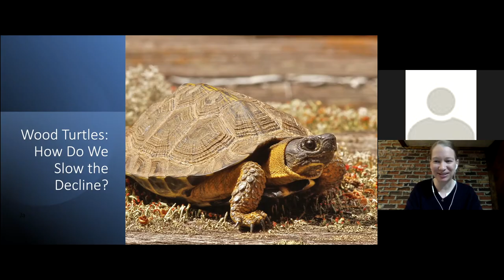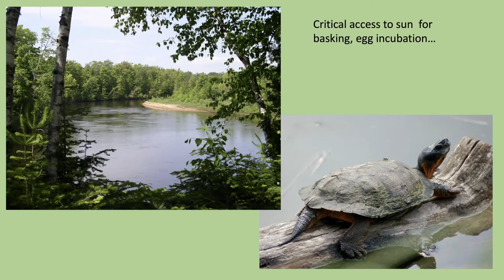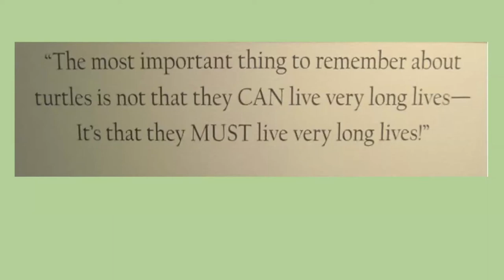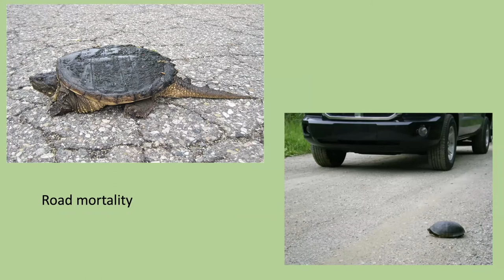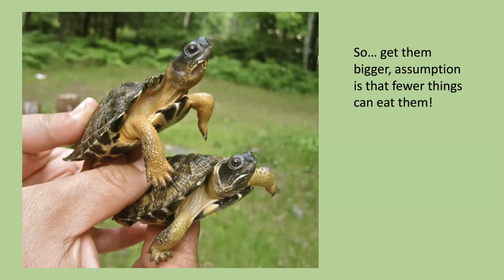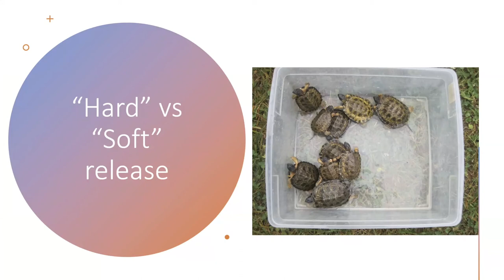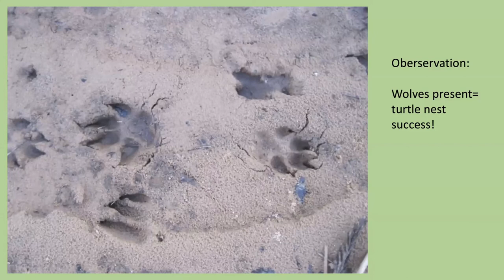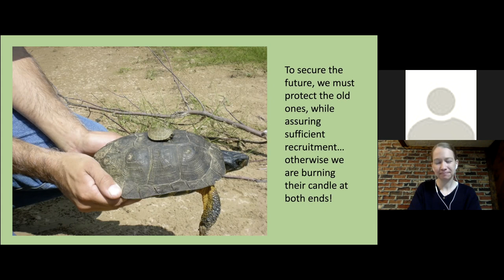A Long-term Study on the Wood Turtle with Jim Harding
Today, reptiles and amphibians are among the most vulnerable species on Earth with one out of four species at risk of extinction. Join Jim Harding, Instructor Emeritus/Adjunct Herpetology and Outreach Specialist at Michigan State University Museum, as he discusses his long-term research on the management and potential recovery of Michigan's state imperiled and globally vulnerable wood turtle populations. This presentation was part of the Virtual Herpetology Conference: Management for Reptile and Amphibian Survival with Pierce Cedar Creek Institute on February 26, 2021. Moderator for this conference was Ellen Holste, Community Program Manager at Pierce Cedar Creek Institute.